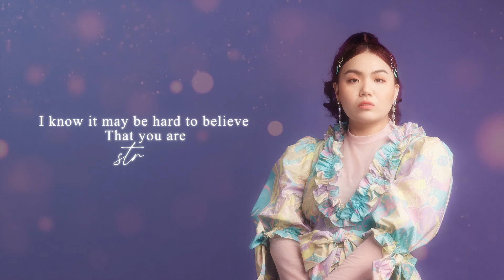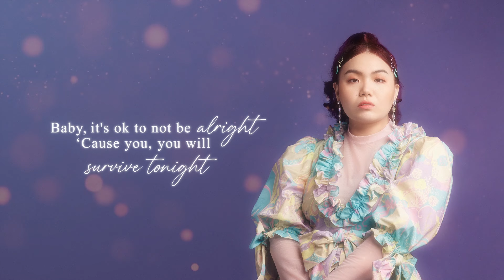Survive - kotoji (Lyrics)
Survive
Performed by kotoji
Words & Music by Anjila Lim
Vocal Production by Jonathan Manalo
Recorded by Jonathan Manalo
Mixed & Mastered by Theo Martel